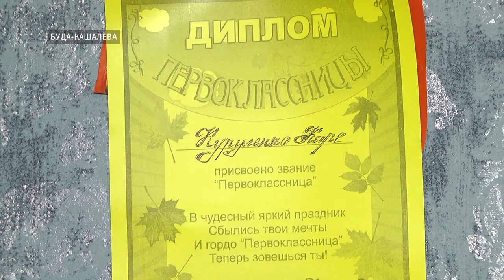Время работает против. Кире Куруленко срочно нужно собрать деньги на лечение